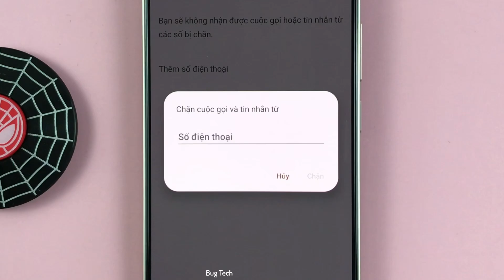Cách chặn số điện thoại trên Xiaomi Redmi Note 13 Android 14